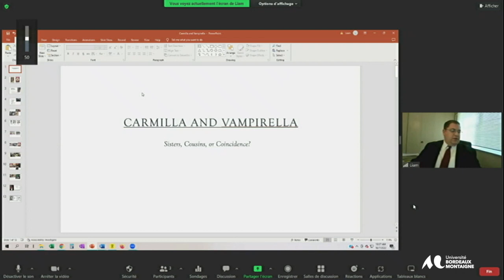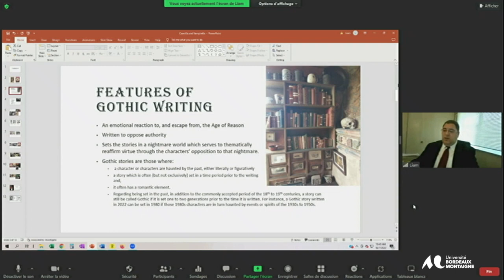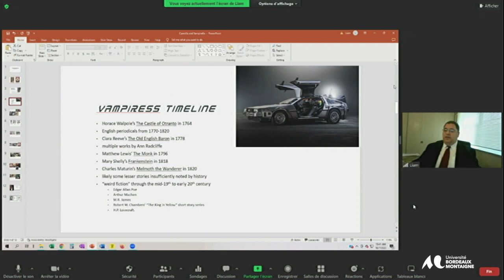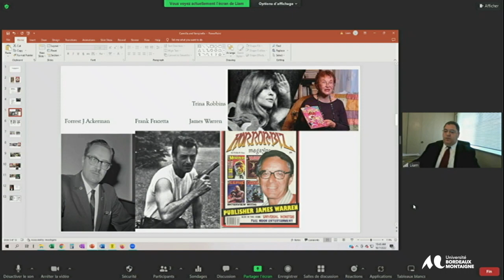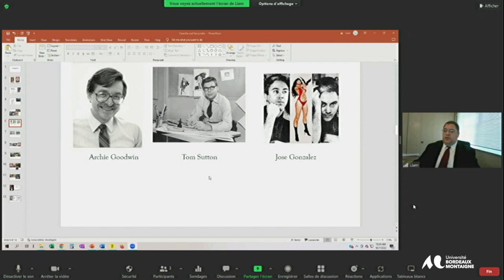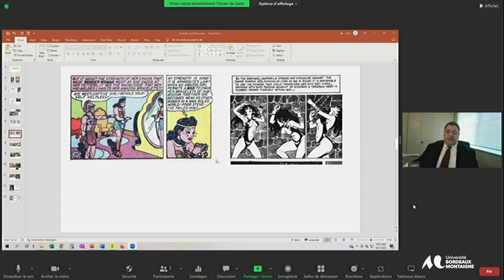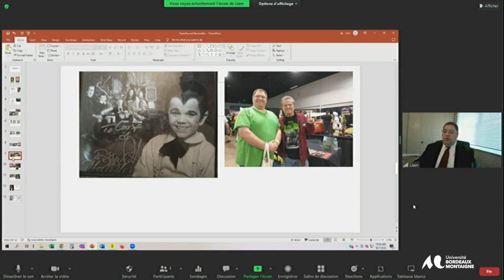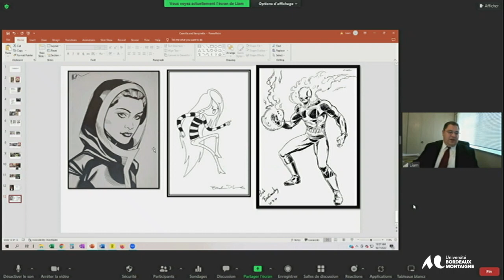Colloque international - Carmilla's sisters / Carmilla et ses soeurs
Embracing the popular
Vampirella: Sister, Cousin, or Coincidence?
 Liam Webb